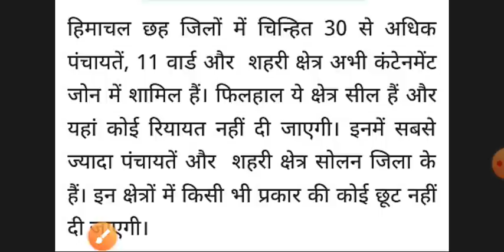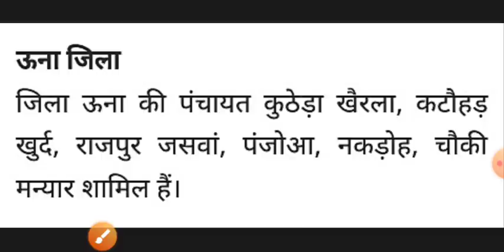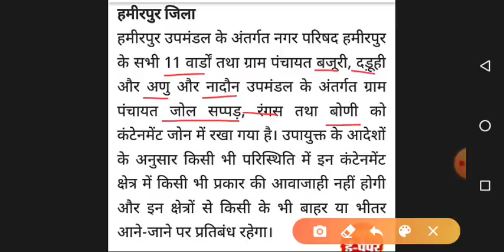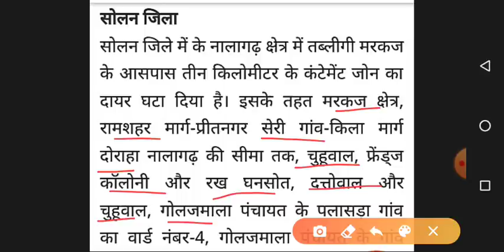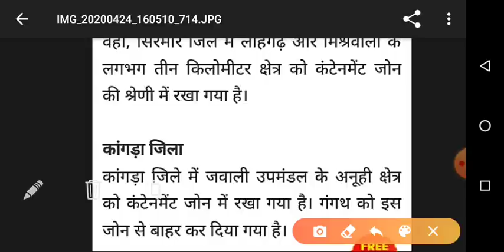HP latest breaking news || हिमाचल प्रदेश Lockdown में इन क्षेत्रों में बिलकुल नहीं मिलेगी कोई छूट